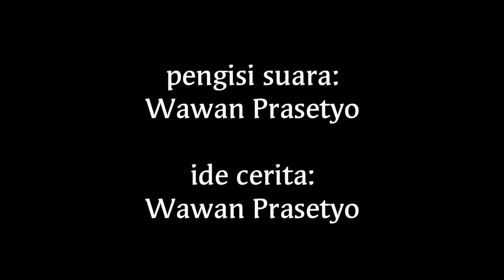Wanimasi #001: "Kesabaran Seorang Ayah"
Pengisi suara: Wawan
Ide cerita.      : Wawan